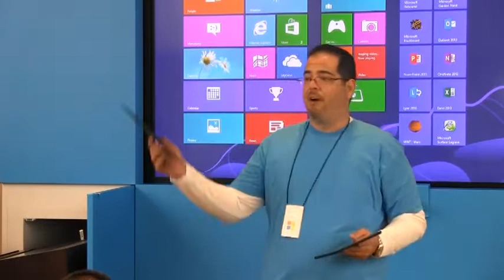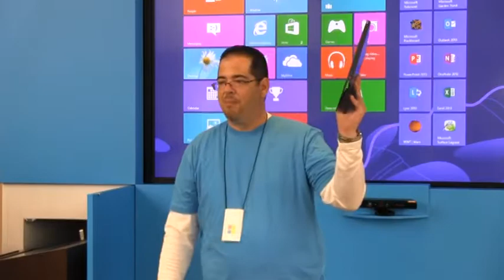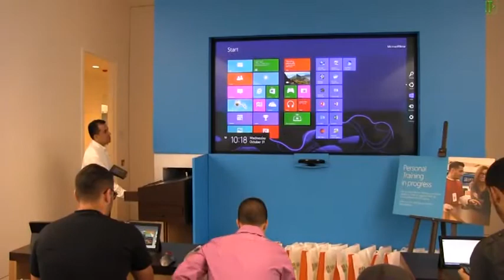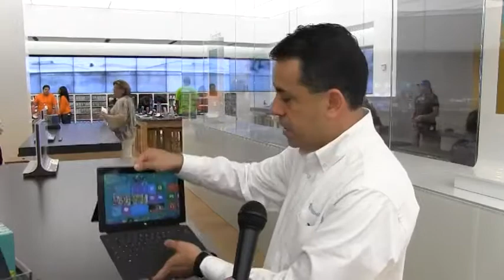Entrevistas sobre Microsoft Store y Windows 8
Tanto el gerente de la nueva tienda de Microsoft Store como el gerente de producto de Windows 8 nos hablan del nuevo proyecto de Microsoft